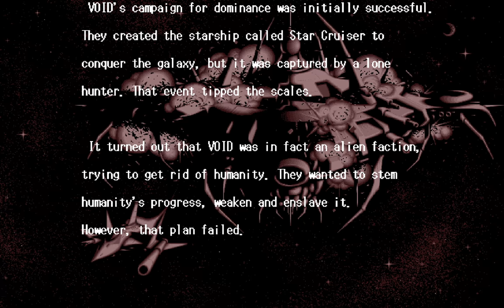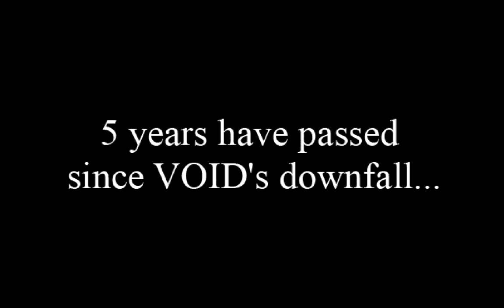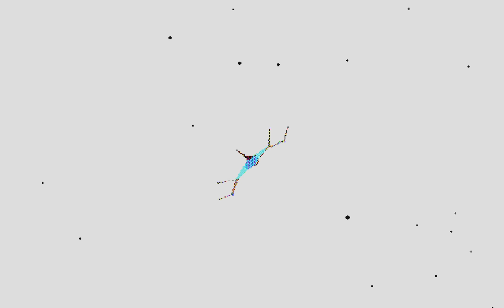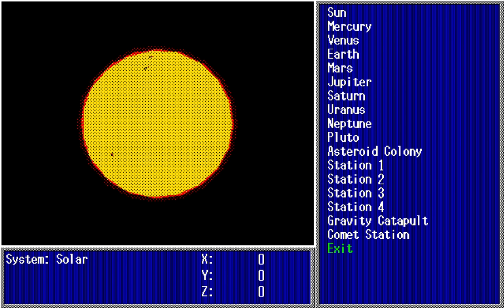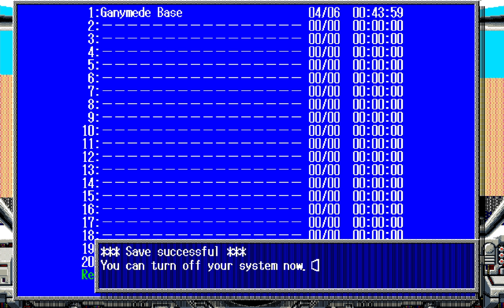Star Cruiser II: The Odysseus Project | Valiant Saber Skirmish | Part 1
A Playthrough of the First-Person Shooter and Space Combat Star Cruiser II: The Odysseus Project created by Arsys Software in 1993 by Novachen.

Name: Star Cruiser II: The Odysseus Project
Genre: First-Person Shooter/Space Combat
Platform: NEC PC-98/FM Towns
Release: 1993 (PC-98), 1994 (FM Towns)
Developer: Arsys Software
Publisher: Arsys Software
Played on: Neko Project II Kai

For more Information about this game and my personal opinion about it, look into the Playlist description:

Time for a new playthrough. Now it is time for the successor of the indeed revolutionary Star Cruiser from 1988. This time i am playing the PC-98 version of Star Cruiser II that was released 1993 and was finally translated into english during 2017. This first episode is more like a real introduction into the game world and most of its characters. This game was released five years after the first one and so this game is also playing five years after the destruction of the great battleship.
Our game begins as the Mega Drive version of the previous one. Ganymede in the Sol system. The first segment is only to establish the antagonists at the beginning of the game. Valiant Saber. But these fights should not be a big issue and is also more a battle to get a feel of the controls. After that, you fly to the new Ganymede base and meet some well-known characters, which have a new appearance, Daigo and Yuko have also another name, because the Sakai name was exclusive in the Mega Drive port only.
In the Information Center you can get a small 500$ bonus, which is quite helpful in this state of the game.
We get a job opportunity by Masashi, for 5000$ we have to fly to Earth.
Like in Star Cruiser there is a warp feature in this game, too which allows you to jump right to the destination. I used it only in very few occasions in the course of the game. Not only because these features make a universe much smaller than it actually is, but also if you jump too often, you damage your engine which have to be repaired later. Except for the mentioned occasions, we will actually have long flight sequences, but we can use it on our way to Earth in the first space battle. Unfortunately i do not think, that the mouse control is very intuitive in this game and you actually have to be get used to it. So i had some problems at the beginning of the game.
If you are near earth, you will get intercepted by four enemy fighters. Actually the "Stand still and fire" strategy works surprisingly well, so you can and maybe should use it, if you are not totally familar with the controls.
At the earth, you are not allowed you go to the Valiant Saber base yet. So get the permission from the Information center, but you will get an Info Card only that lead you to the Bar, where you will meet another well-known character. She gives you the permission so that you can attack the base which is straight ahead.
The bases itself are very straightforward in this game, they are not so mazelike than in the predecessor, in the beginning of the game it is even enough to shoot continuously near the enemies and so to shoot down their projectiles aswell. Because there are also two energy canisters you can find, you should not be big problems to get to the first boss fight of this game.
Seriously, i think that this is actually one of the hardest battles in the whole game, your shield is weak and so you can go down in notime before you can repair it, also your enemy is damn fast and so very hard to hit. And he uses a laser which you can not shoot down. So i suggest to save your game, otherwise you will be send back to your previous save. Like in the previous one, you are able to save anywhere which is quite helpful.
In this fight my Fuel tank was damaged, which means, that i continously loose energy even if i do not move. To repair such damages, you should make sure, that you always have some repair kit in your inventory.
After the boss fight... you have to leave this base, but you not leave this planet easily, because the name giving Star Cruiser will be destroyed... well, maybe a few drinks in the bar will help to cover up this loss?

Feedback is appreciated in German and English, but also possible in French, Spanish and Chinese.

Happy watchin'

Novachen